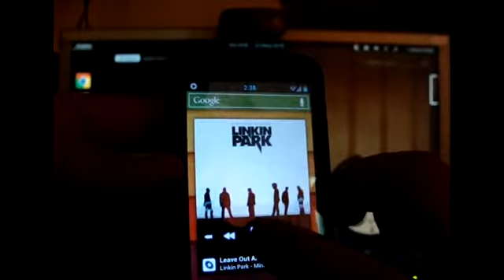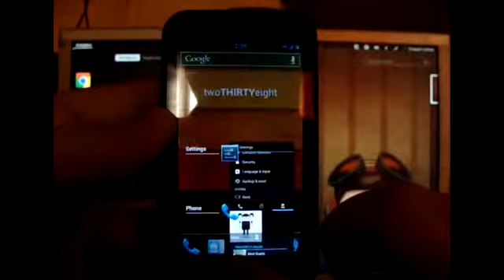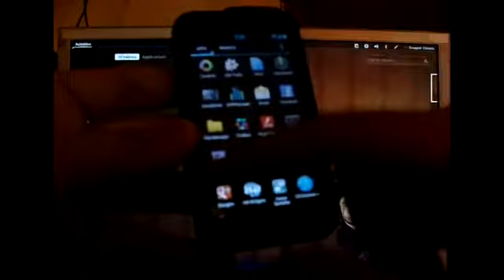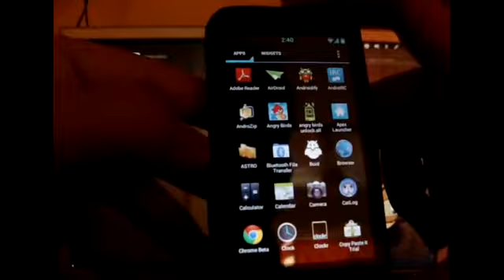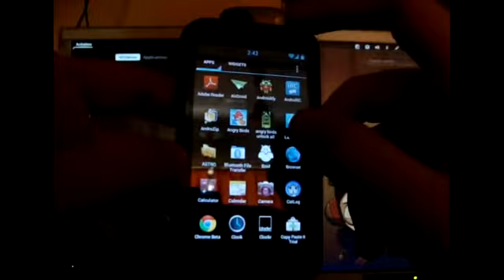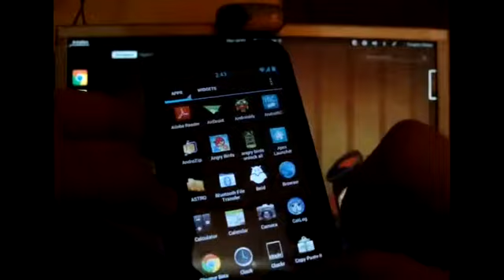Motorola Defy Mini Review - Features & Specs, The Pro's And Con's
Hi and welcome to this Motorola Defy Mini review video Here you're going to find information nobody else is willing to share with you. You see, everyone is interested on this issue, but very few know what I'm about to tell you. Please visit the link to know more